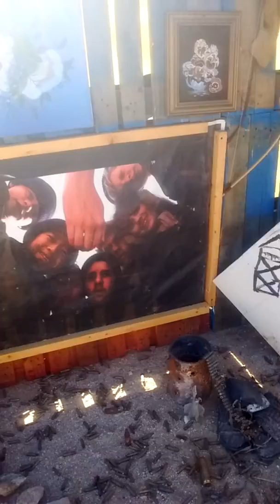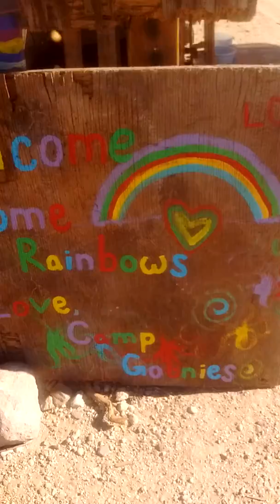Slab City Camp Goonies